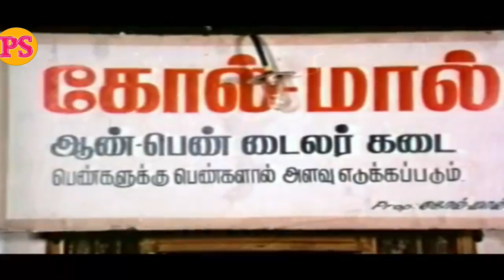Senthil,Venniradaimurthi,Usilaimani,Super Hit Tamil Best Non Stop Full Comedy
Senthil,Venniradaimurthi,Super Hit Tamil Best Non Stop Full Comedy